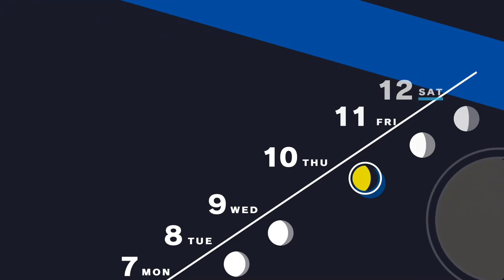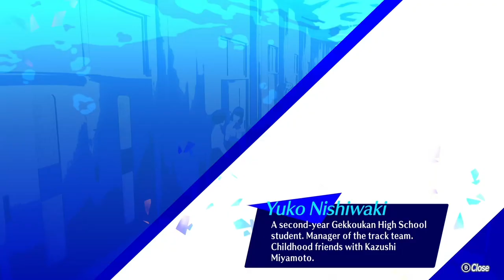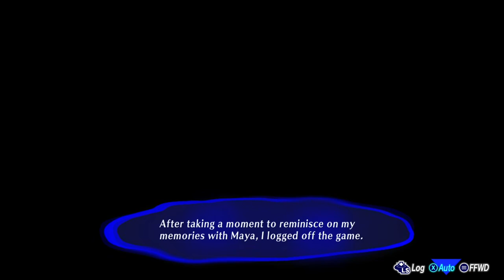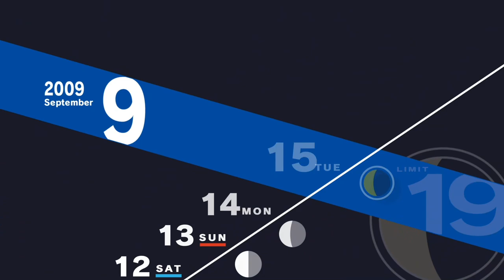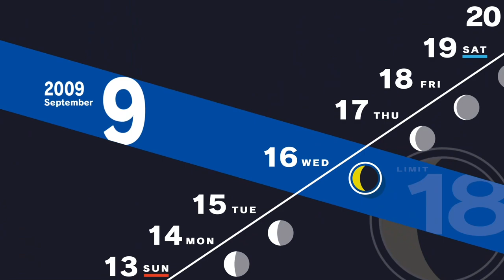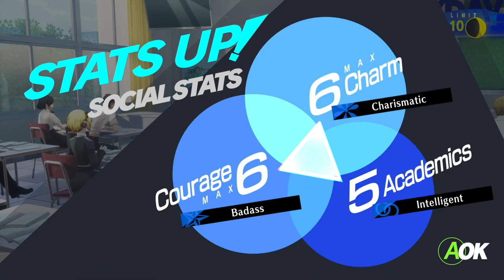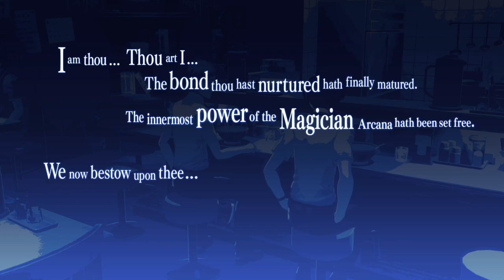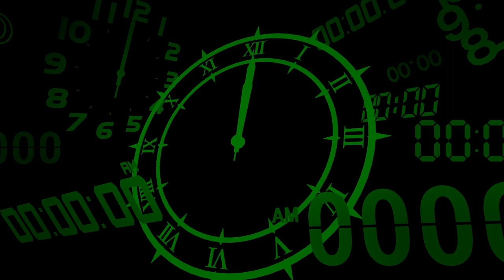Persona 3 Reload - Part 11: To not have to give up anything to experience this again is wonderful.